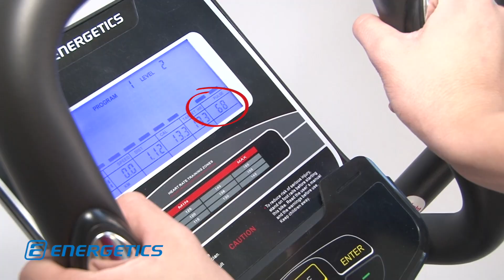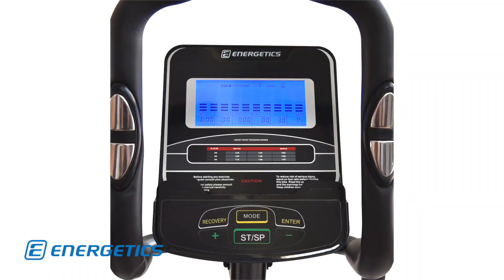Ελλειπτικό | Strider Εnergetics E3.1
Προγραμματιζόμενο μαγνητικό ελλειπτικό Strider : E3.1
Ανακάλυψέ το!